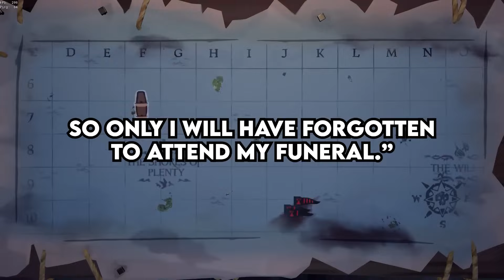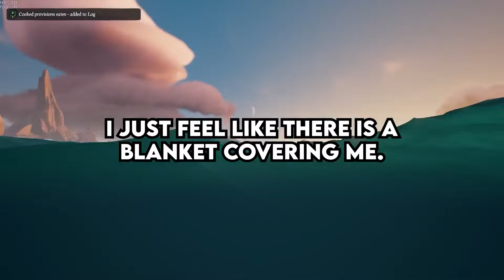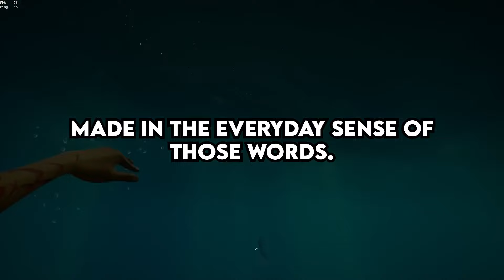Psychiatrists, What's The Most Meaningful Thing You've Heard From A Patient ?